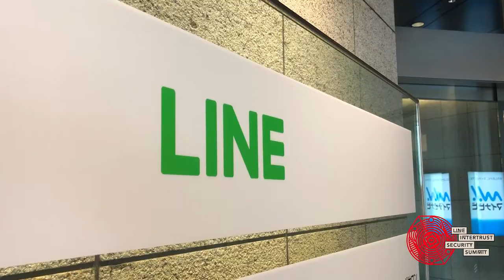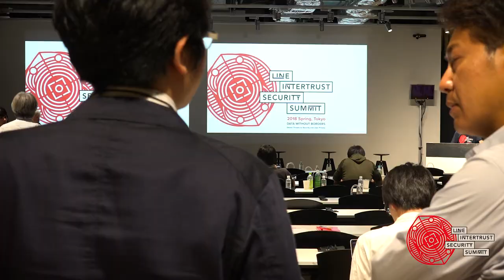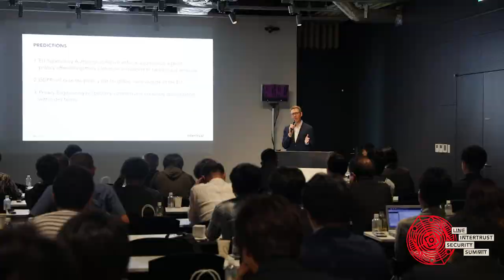Line Intertrust Summit 2018 Highlight Reel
The 3rd LINE x Intertrust Security Summit – Data Without Borders – took place on May 17th at LINE’s headquarters in Tokyo. Because it was right before the launch of the European Union’s General Data Protection Regulation (GDPR), the event focused on security and privacy of data in today’s data-driven business world.